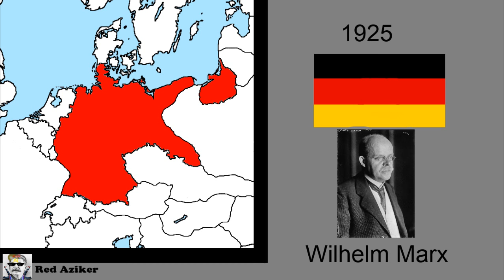History of Germany from 1900-2016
Germany - very famous country. With her amazing history, many people like to learn it.
WARNING! There are mistakes.

Also check my profiles!